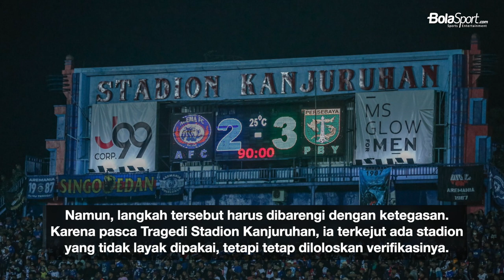Aji Santoso: Stadion yang Tidak Layak Jangan Lolos Verifikasi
Verifikasi standar stadion sesuai FIFA jadi salah satu poin yang dibahas FIFA dalam kunjungannya ke Indonesia, Rabu (18/10)/2022 lalu. Pelatih Persebaya Surabaya Aji Santoso berharap proses verifikasi ini harus tegas dan tidak pandang bulu.

Like & Follow Facebook:
BolaSport.com